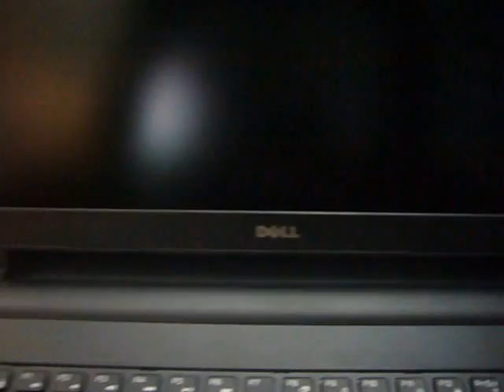Laptop Cũ Giá Rẻ HCM 7